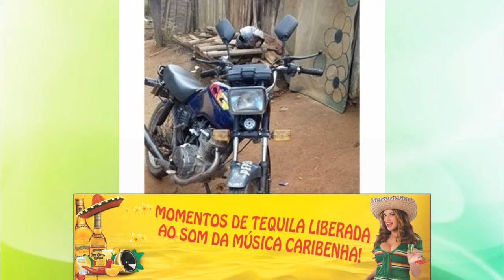BRIGADA MILITAR RECUPERA MOTO COM PLACA FRIA.